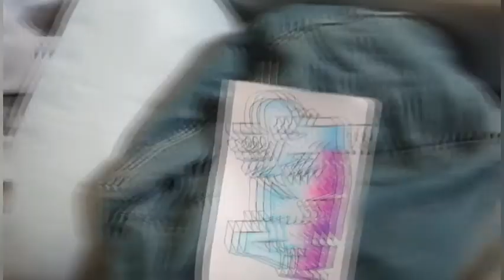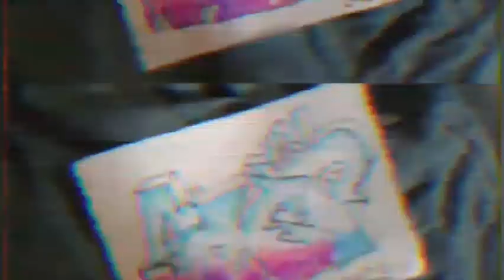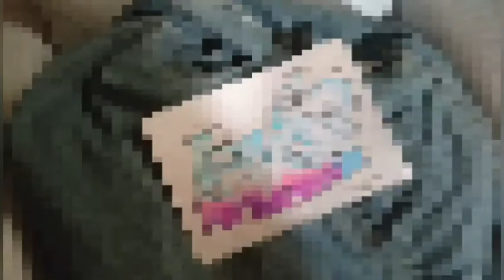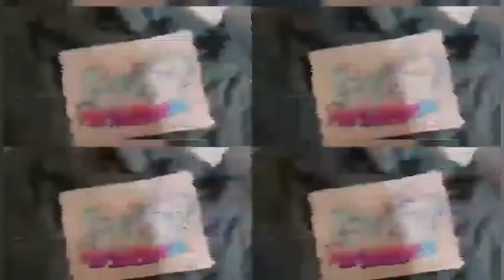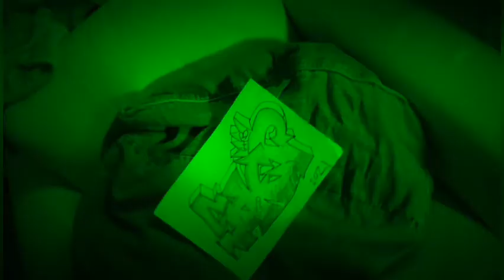body2 v go dj v sittin here v 138trek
Tion Wayne & Russ Millions Tap Fivio Foreign, Bugzy Malone ...

Tion Wayne & Russ Millions Tap Fivio Foreign, Bugzy Malone, Darkoo And More For “Body ( Remix)”. Posted On April 24, 2021

Dj Zinc & Jammin
Fekky & Dizzee Rascal
DJ zinc